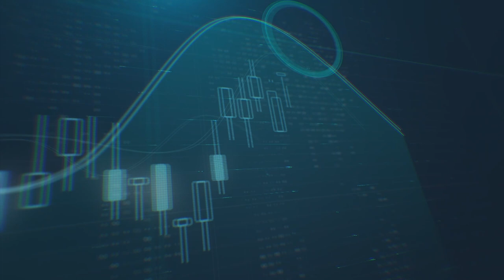أسواق الأسهم تستجيب سلبا مع بيانات الناتج المحلي في الصين ،ما تأثيرها على الاقتصاد العالمي؟